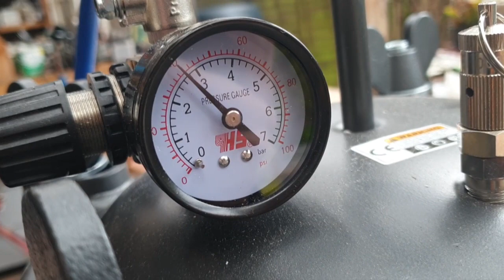Pilosaur trapped in ice!! - resin diorama from ice age 2